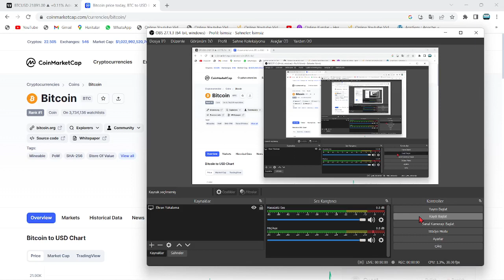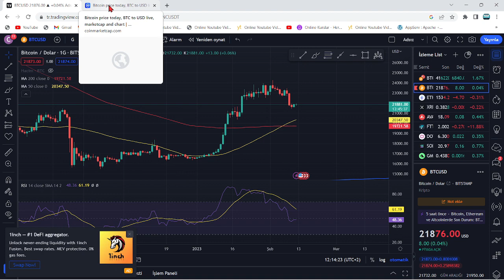ÜNLÜ TRADER'DAN KORKUTAN AÇIKLAMA: BİTCOİN, ŞUBAT'TA O DİP SEVİYELERE KADAR ÇÖKÜŞ YAŞAYACAK!🚨DİKKAT🚨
Bu videomuzda Bitcoin'in analizini gerçekleştirdik. Kısa ve uzun vadede neler yapabileceğini değerlendirdik, herkese iyi seyirler. Bitcoin an itibariyle 39000 pozisyonlarında ve destek tutunmaya çalışıyor. Alt kanala atması ile 37 bin seviyelerine kadar düşebilir ve ardından 30k kadar takip eder. Bitcoin'in yükselen trendi an itibairyle çalıştı fakat gözler 12 nisan 15.30'da açıklanacak ABD enflasyon oranlarında. Enflasyonun yüksek açıklanması durumunda Btc ve piyasalarda sert bir düşüş gelebilir. Önümüzdeki günlerde açıklanacak bilançolar da kaderimizi belirleyecek. Bitcoin kahini olarak bilinen peter brandt'dan yeni bir tahmin geldi. Son gelişmelerle birlikte bitcoin tarafında ciddi bir düşüş var ve fed faiz kararını açıkladı. Son gelişmelerle bitcoin'de haftalık kapanış geliyor. Bu videoda anlatılanlar yatırım tavsiyesi değildir.